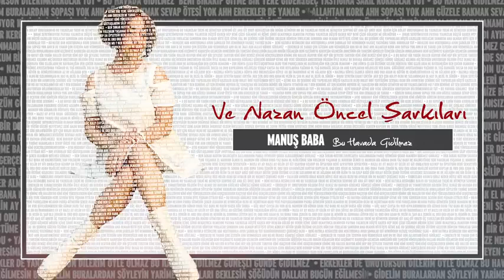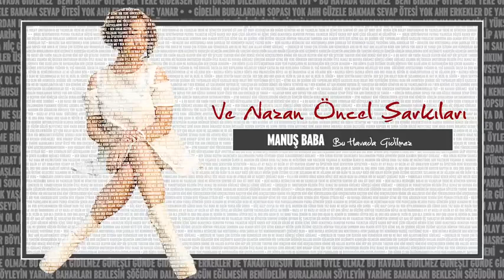Manuş Baba - Bu Havada Gidilmez (Nazan Öncel)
Beni birakip gitme bir yere
Gidersen unutursun
Dilerim böyle olmaz

Bu havada gidilmez
Günesli günde gidilmez
Aslinda hiç gidilmez

Son günüme kadar
Kalp durana kadar
Ask mezara kadar
(Sakin haa gitme)

Beni unutma
Unutama insallah
Unutursan kahrolurum
Dilerim öyle olmaz

Bu baharda gidilmez
Yagmurlarda gidilmez
Aslinda hiç gidilmez

Son günüme kadar
Kalp durana kadar
Ask mezara kadar
(Sakin haa gitme)